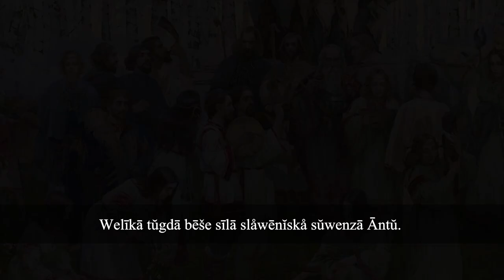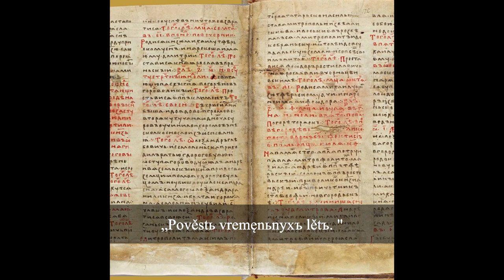HEROES OF THE SLAVS: Mezamir/Med'amir (with protoslavic subtitles)